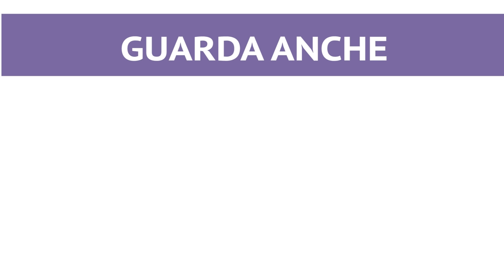MENÙ DI NATALE DELL'ULTIMO MINUTO: 4 ricette facili e veloci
Menù di Natale dell’ultimo minuto? Niente panico: noi di GialloZafferano abbiamo selezionato 4 ricette facili e veloci per un menù natalizio completo! Antipasto della tradizione, con le frittelle di baccalà; segue poi un primo piatto di pesce originale e saporito, la calamarata: da portare in tavola nei cartocci. Si prosegue poi con i gamberoni al forno e, per finire, un dolcetto della tradizione cilentana: le zeppole di Natale!

★ 00:06 - FRITTELLE DI BACCALÀ
★ 00:54 - CALAMARATA
★ 01:48 - GAMBERONI AL FORNO
★ 02:26 - ZEPPOLE DI NATALE

★ INGREDIENTI (Dosi per 15 frittelle)

Baccalà dissalato 450 g
Acqua ghiacciata 200 g
Farina 00 100 g
Farina di riso 50 g
Lievito istantaneo per preparazioni salate 2 g
Sale fino q.b.
Pepe nero 1 pizzico
Maggiorana 2 rametti
Olio di semi di arachide q.b. (per friggere)

★ INGREDIENTI (Dosi per 4 persone)

Calamarata 400 g
Calamari 600 g
Aglio 1 spicchio
Peperoncino fresco 1
Prezzemolo da tritare 2 cucchiai
Sale q.b.
Pepe nero q.b.
Pomodorini ciliegino 400 g
Triplo concentrato di pomodoro 25 g
Vino bianco 60 g

Gamberoni 12
Succo di limone 40 g
Prezzemolo q.b.

★ INGREDIENTI (Dosi per 25 zeppole)

Scorza di limone ½

Miele millefiori 200 g
Scorza d'arancia ½
Codette colorate q.b.
Olio di semi q.b. (per ungere il piano di lavoro e per la frittura)